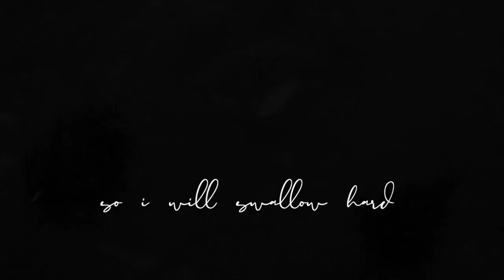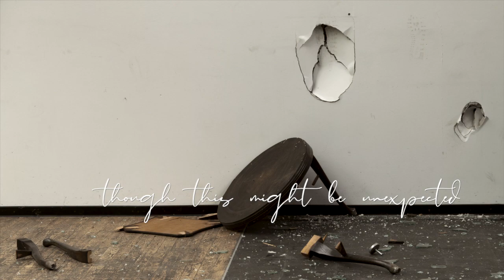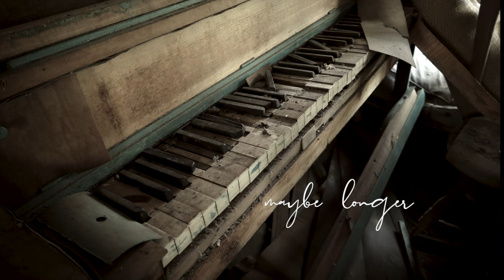Nichole Nordeman- Maybe (Official Lyric Video)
What if just maybe you gave the gift of forgiveness, this year?
Or what if you asked for, and received it?
Or maybe it’s too fresh, too painful, too old, too complex, too nuanced, too something.
So maybe not. Not this year.

But… maybe?